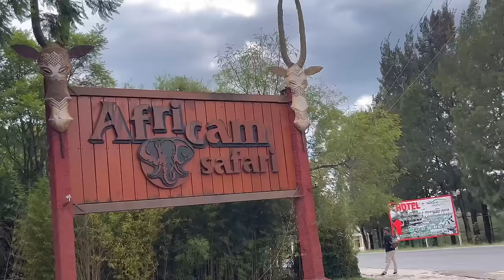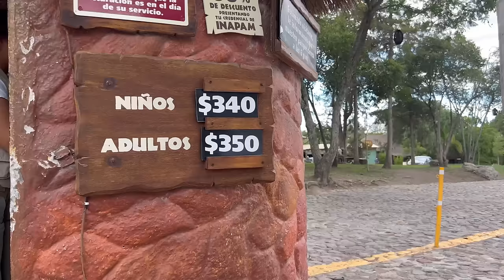NUESTRA EXPERIENCIA EN AFRICAM SAFARI | PUEBLA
Africam Safari, es un parque de conservación de vida silvestre que protege cientos de especies desde hace más de 50 años en Puebla,México.